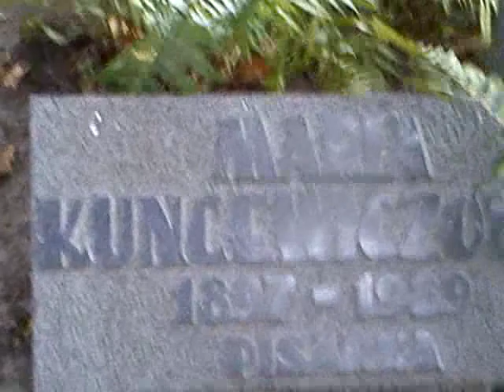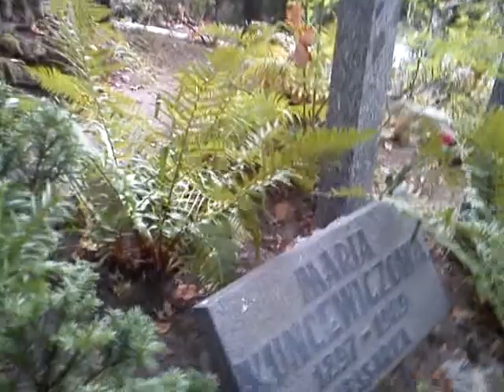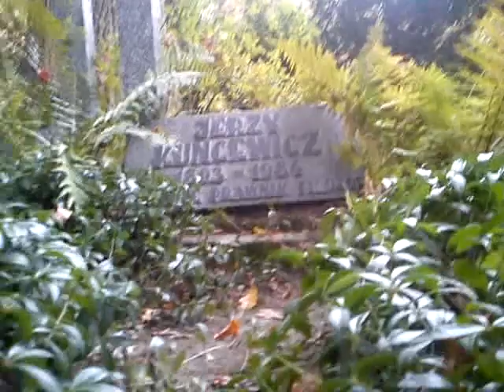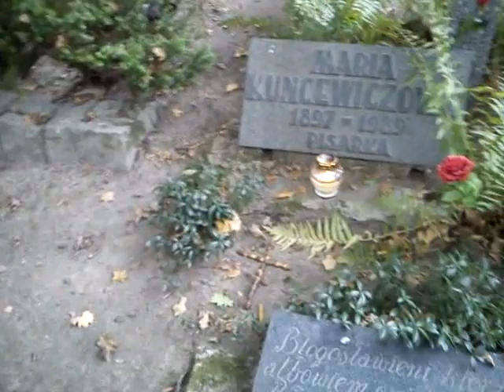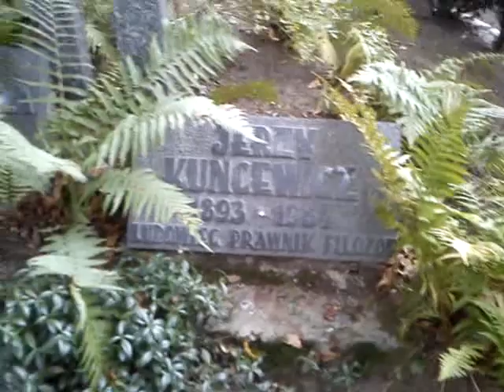Grób Kuncewiczów [Kazimierz Dolny, 19.08.11]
Po odwiedzeniu Kuncewiczówki, chcieliśmy pożegnać się z jej gospodarzami. Maria i Jerzy Kuncewiczowie spoczywają w pięknym zakątku kazimierskiego cmentarza, pod wielkim drzewem i krzyżem splecionym ramionami.
Realizacja: Janusz Paliwoda